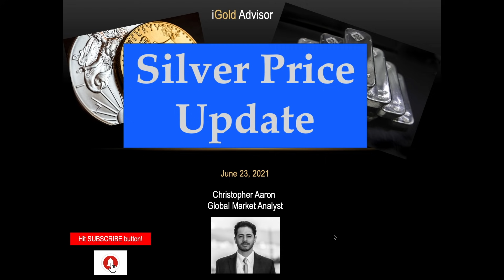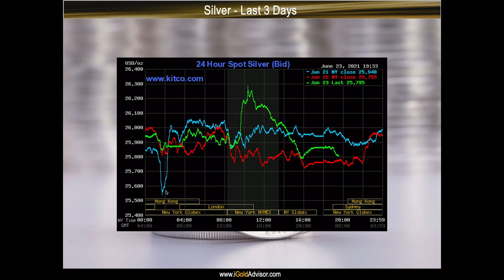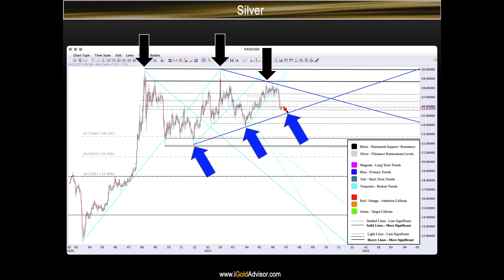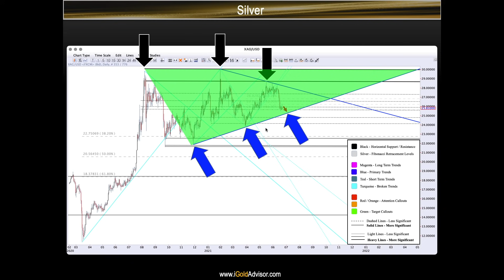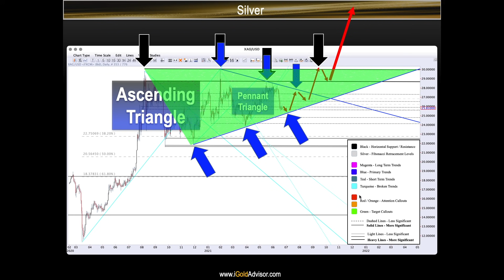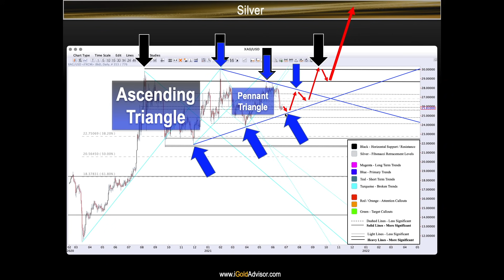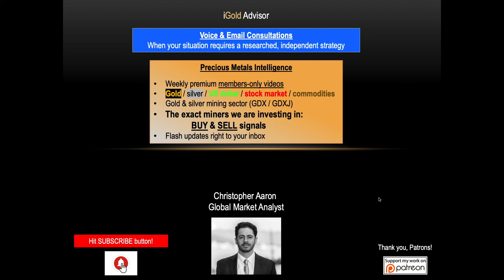Silver Price Update - June 23, 2021